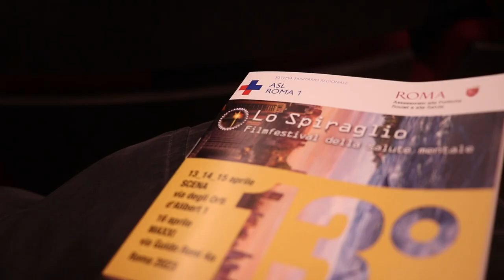LO SPRIAGLIO FILM FESTIVAL - Pasquale D'Imperio presenta il suo documentario "Varchi attivi"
Il regista parla di cosa hs imparato durante la produzione del suo documentario "Varchi attivi" e di Casacalenda, uno dei primi paesi a creare una cooperativa in aiuto delle persone uscite da un manicomio.